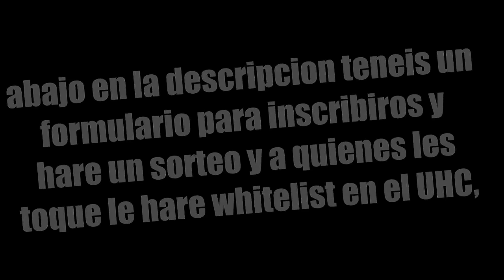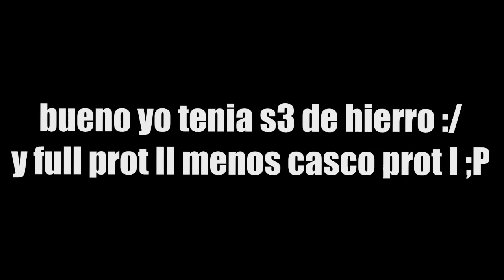Evento de UHC especial 20k | Info + ¿como llamo al UHC?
*Antes de nada, dejar un comentario diciendo como os gustaria que se llamaran estos UHC.. xD decirme algun nombre!

Formulario por si quieres participar el Domingo 10 de Abril a las 18:00 hora española.

Si estáis 100% seguros de que estaréis aqui esta el formulario (eligire a 70/80 subs aleatoriamente)

★ ιρ servιdor: eu.mcgamer.net
⚔ тexтυre ραcк del vιdeo:
★ мυsιcα
★ coмρoɴeɴтes
• Ratón: Logitech g303
• Teclado: K70 Corsair VENGEANZE (Cherry red)
• Micrófono: SnowBall Ice
• cascos: Corsair h2100 wireless 7.1
• Webcam: Logitech c920

τσdσs lσs Dεяεcнσs яεsεяvαdσs.